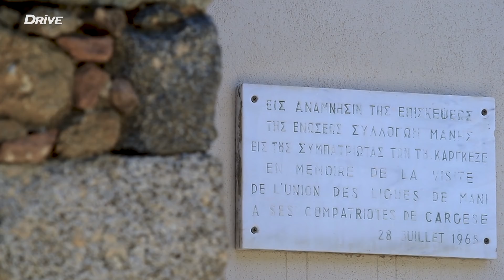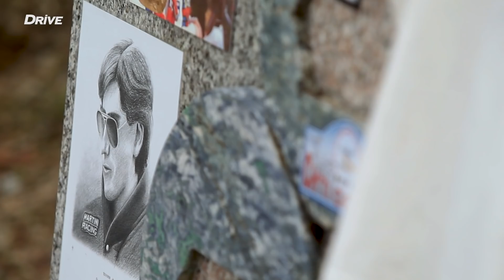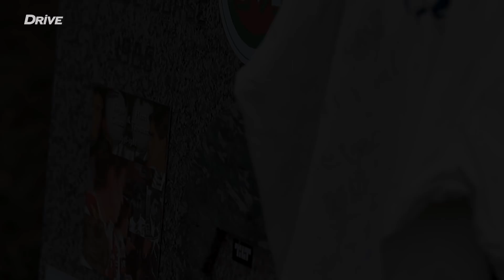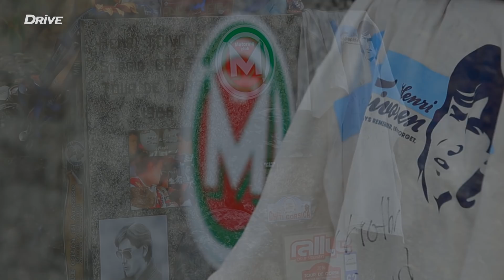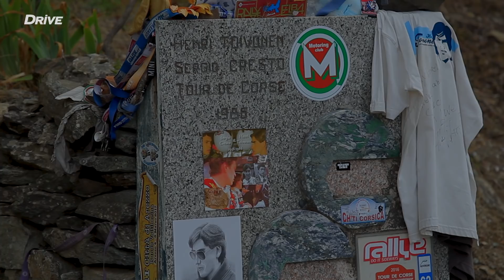McLaren 570 GT @ Tour de Corse [English subs]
Can you think of a more suitable car to drive on the special stages of "The rally of 10,000 corners" in Corsica, than a McLaren 570 GT?

Of course you can. But, since we had the car, we could not resist getting on that ferry boat to Corsica.